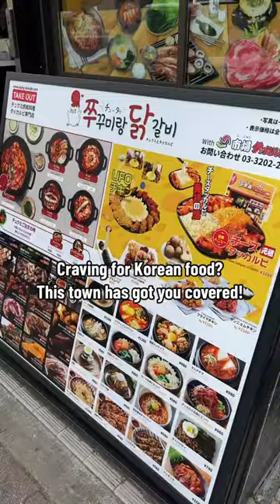If you’re a K-pop or k-drama fan, you may want to spend a day here at Tokyo’s Koreatown!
Did you know that Japan also has its own Korean town? If you’re a K-pop or k-drama fan or just love Korean food and their culture, you may want to spend a day here at “Tokyo’s Koreatown” when you visit Tokyo, Japan. It is located in Shinokubo near the Shinjuku area.

You can enjoy various of Korean-related things here, such as eating Korean streetfood or barbecue, shop Korean fashion or beauty products, visit picturesque and aesthetic cafes, buy k-pop and k-drama merchandise, and more!